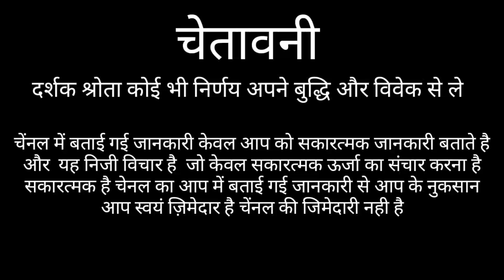MESH RASHIFAL 2021 AIRES HOROSCOPES 2021 MESH RASHI 2021 AIRES HOROSCOPES MESH RASHIFAL AAJ